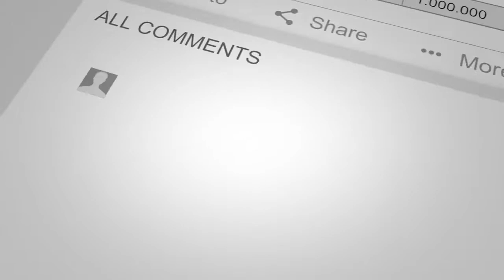Steve Vai - 777 - Live at the Spirit Club, San Diego, May 4, 1985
1 Viv Woman 6:21
2 Salamanders In The Sun 3:22
3 Little Green Men 3:18
4 The Riddle 2:36
5 Call It Sleep 4:29
6 Lovers Are Crazy 6:22
7 Instrumental Jam 3:28
8 Ballerina 3:58
9 Exercises 7:44
10 Greensleeves 2:08
11 Groovy Thing 4:40
12 Sisters 5:16
13 God Bless Video 4:08
14 Blues Theme 4:16
15 Variations 5:03
16 The Attitude Song 5:56

Bass – Stuart Hamm
Drums – Chris Frazier